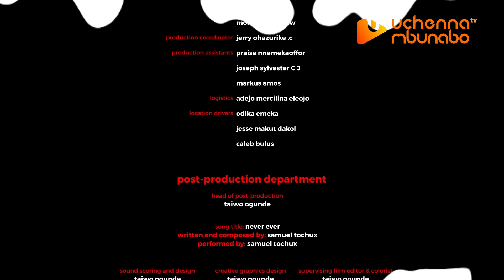LOVE DEPOSIT - ONYII ALEX, CHINENYE NNEBE, DERA OSADEBE, CHIKE DANIELS Latest 2023 nigerian movies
This movie will make your day. A must watch for every Family.
Starring; ONYII ALEX, CHINENYE NNEBE, DERA OSADEBE, CHIKE DANIELS, PATIENCE UJAH.